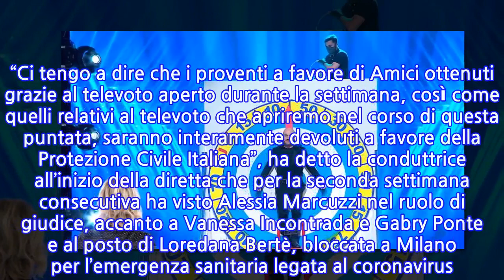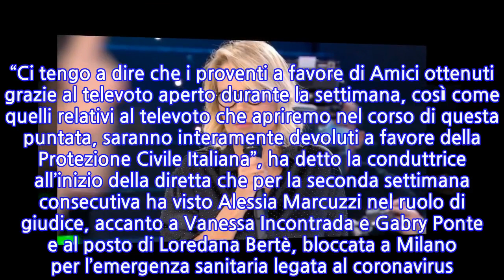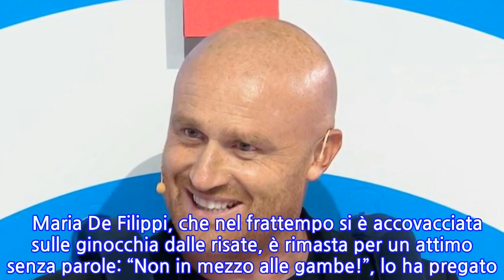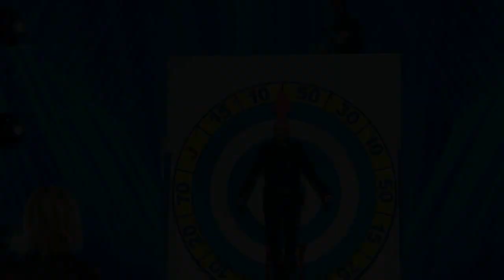Amici 19, la gaffe di Rudy Zerbi con Maria De Filippi: “Non si fa in diretta!”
Amici 19, la finale ora è vicina. Il 3 aprile prossimo scopriremo il vincitore di questa edizione 2020 del talent di Maria De Filippi. Che in apertura della puntata di venerdì 27 marzo, quando è andata in scena la semifinale che ha visto l’eliminazione di Nyv, ha annunciato che i proventi del televoto saranno interamente devoluti alla Protezione civile. “Ci tengo a dire che i proventi a favore di Amici ottenuti grazie al televoto aperto durante la settimana, così come quelli relativi al televoto che apriremo nel corso di questa puntata, saranno interamente devoluti a favore della Protezione Civile Italiana”, ha detto la conduttrice all’inizio della diretta che per la seconda settimana consecutiva ha visto Alessia Marcuzzi nel ruolo di giudice, accanto a Vanessa Incontrada e Gabry Ponte e al posto di Loredana Bertè, bloccata a Milano per l’emergenza sanitaria legata al coronavirus. Ma la puntata di Amici andata in onda venerdì 27 marzo ha visto anche un colpo di scena. Come ormai sanno bene i telespettatori più affezionati del talent, uno dei momenti preferiti di Maria De Filippi è quello che vede protagonista Rudy Zerbi. Lo spazio Amici Prof con Al Bano e Romina Power ormai si chiama Quanto mi conosci? e nel corso delle settimane si è trasformato in una sorta di “Zerbi show”, con l’ex discografico vittima consapevole degli scherzi della conduttrice. E venerdì, alla fine dello sketch, Rudy Zerbi si è ‘beccato’ un gavettone preparato e comandato a distanza dalla padrona di casa, visibilmente divertita dalla scena così come tutti gli altri prof e giudici del programma. Ma la sorpresa è arrivata quando Rudy si è ripetutamente toccato le parti basse, per evidenziare come il pantalone fosse bagnato.   Maria De Filippi, che nel frattempo si è accovacciata sulle ginocchia dalle risate, è rimasta per un attimo senza parole: “Non in mezzo alle gambe!”, lo ha pregato. E poi: “Ma cosa fai? Ti tocchi? Non ci si può toccare così in diretta!”. Ma Rudy, in tutta risposta, mentre continuava a strizzarsi i vestiti, parti basse comprese: “Ma guarda qua Maria!”. E la gaffe a luci rosse è servita.
INFORMATION
• Source: caffeinamagazine